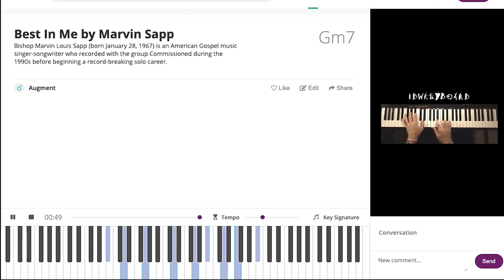Breakdown of Marvin Sapp - The Best In Me | Tutorial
This is a Breakdown of The Best In Me by Marvin Sapp.

To learn Marvin Sapp's The Best In Me in all 12 keys go

The Augment team is working on an app that can transcribe any music you hear automatically. At the moment Augment can transcribe videos and audio recordings of pianos automatically.

Let's make the music around the world a little more understandable.